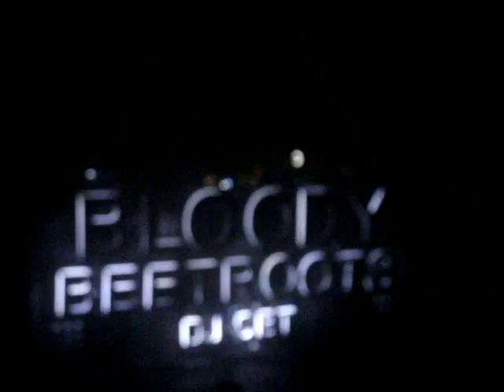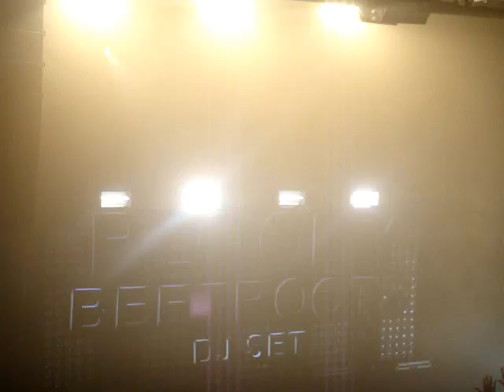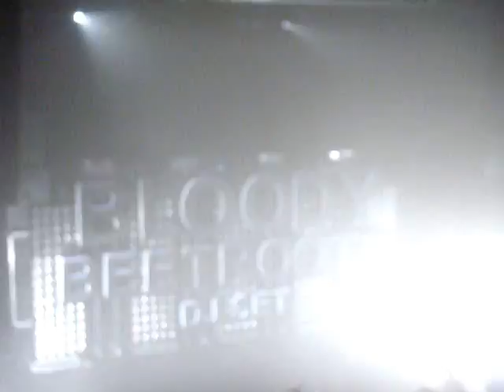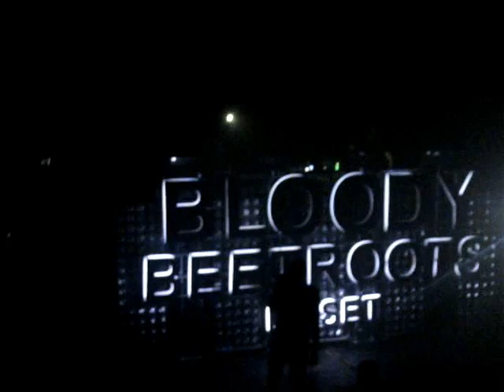THE BLOODY BEETROOTS Dj set @ MAGAZZINI GENERALI Milano - 18 Dicembre 2011 - [HQ]